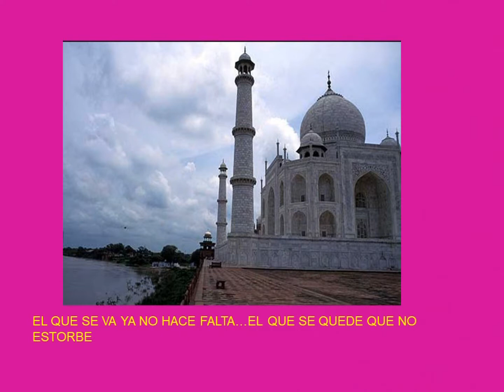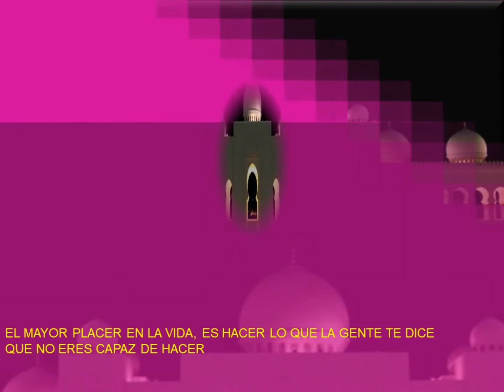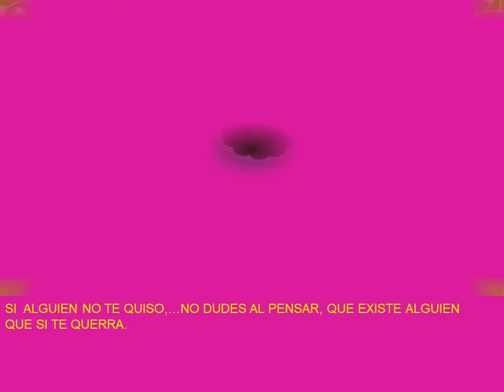PROVERBIOS= MONUMENTO AL AMOR